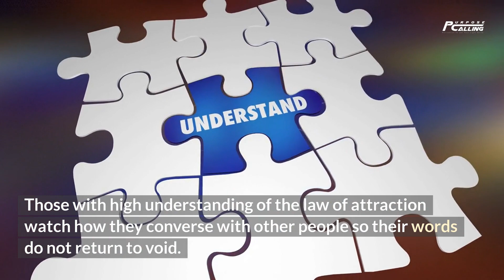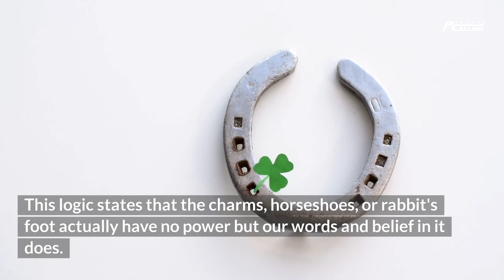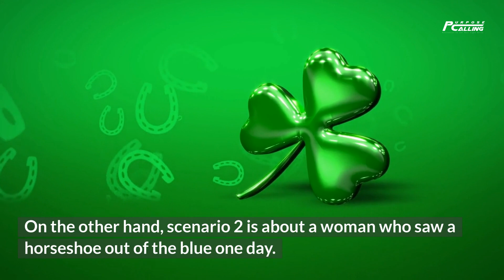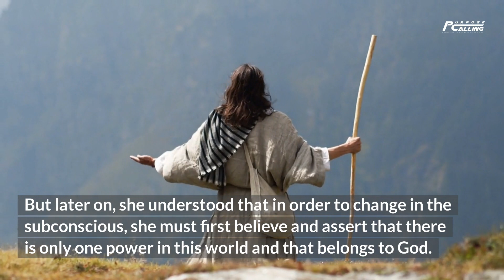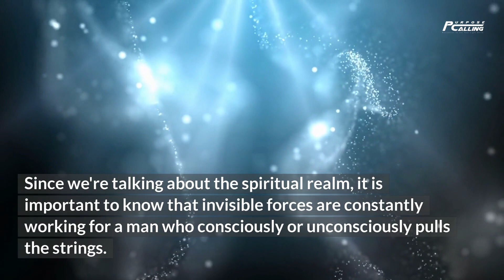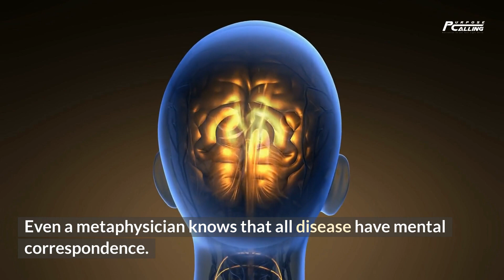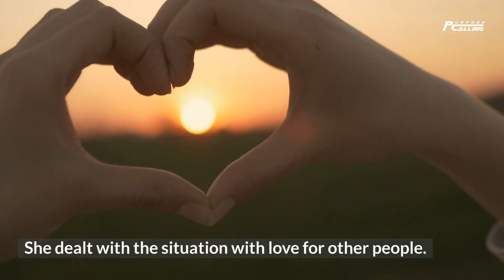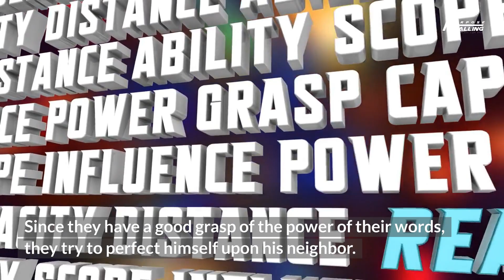The Game Of Life And How To Play It Ch 3 by Florence Scovel Shinn Summary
Motivational videos to help find your purpose and be your higher self.
The Game of Life & How To Play It by Florence Scovel Shinn Chapter 3 Your Words Have Power
Summarized and Read by Kristi Mauldin

In this third and final chapter of The Game of Life, Shinn explains how to use the law of cause and effect to create a successful life.

As you read this chapter, you'll learn how to create the life of your dreams by applying the principles of the law of cause and effect. You'll also learn how to overcome difficult challenges and achieve the goals you set for yourself.

Now that you know how to play the game of life, it's time to start living the dream! Chapter 3 of The Game of Life is the perfect guide for you to follow and achieve the life of your dreams.